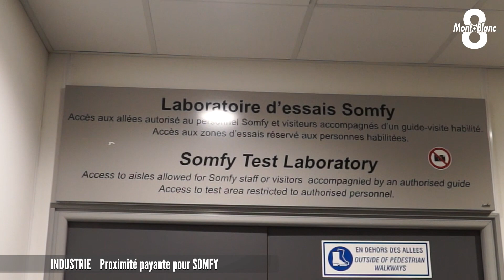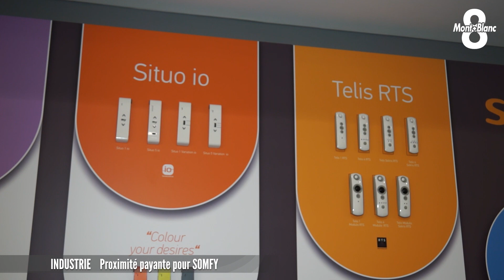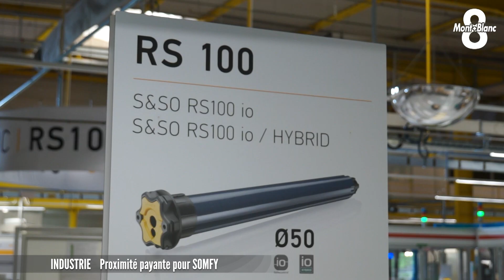Une proximité payante pour Somfy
Alors que SOMFY fête ses 50 ans ce vendredi avec une grande journée spéciale en présence de nombreuses personnalités, nous vous proposons une petite visite des 2 sites clusiens du groupe : le centre Recherche et Développement et l’Usine de la Garette. Tournés vers l’innovation, ces 2 entités jouent un rôle prépondérant dans la nouvelle stratégie de l’entreprise.